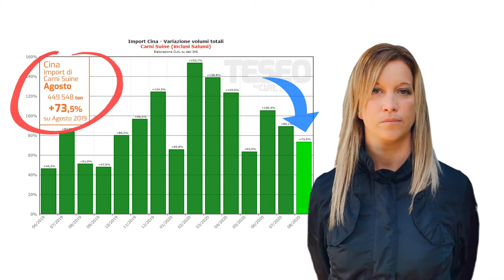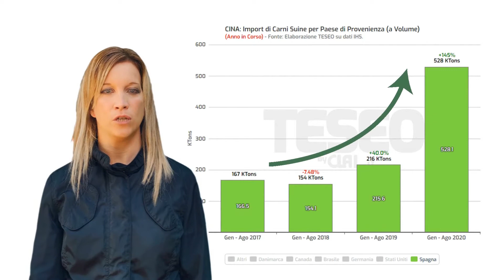Raddoppia l’import cinese di carni suine europee | TESEO.clal.it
TESEO.clal.it | 21 ottobre 2020

L’import della Cina di Carni Suine nel periodo Gennaio - Agosto 2020 è quasi raddoppiato rispetto allo stesso periodo del 2019. Nel 2020, la Cina è diventata un’importante destinazione anche per le Carni suine italiane.

Segui TESEO.clal.it per gli aggiornamenti di mercato in tempo reale e per i prossimi video.